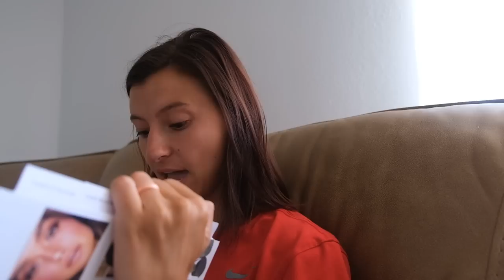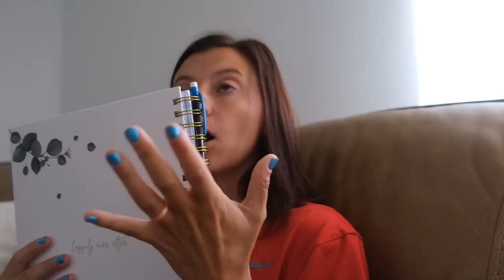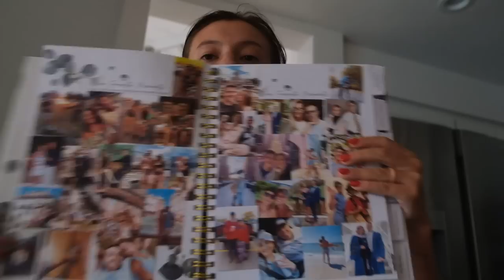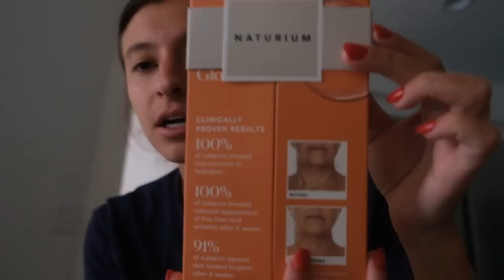VLOG: wedding sneak peek, new gym bag, big fitness haul, heath updates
Welcome to another vlog! (and huge haul)

✰ MENTIONED IN THIS VIDEO:
Wedding planner book
Neck massager
Barbell pad
Ankle Cable straps